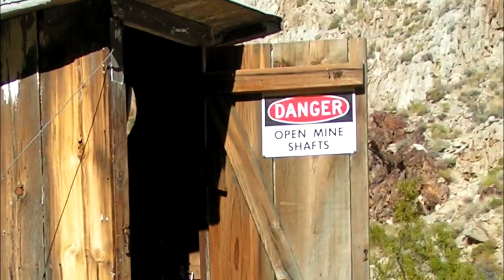Outhouses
Outhouses are encountered from time to time while exploring wilderness and rural areas. Most are very old and long ago abandoned. Their design is simple and utilitarian, but they still have a rustic beauty, conjuring up images of the past before many of the modern conveniences which we take for granted today became prevalent.

As usual, this video features one of my annoying, but original, songs. I wrote and performed the song. I also took all the pictures of the outhouses featured in this video. Several are located in very remote areas and require several miles of hiking to get to.